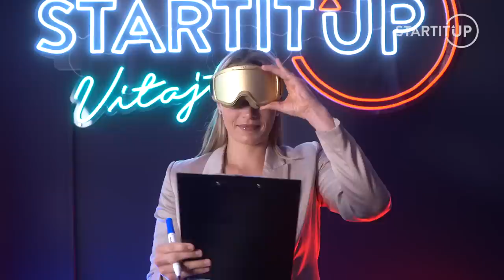Romana Tabák: Dostala som ponuku fotenia pre PLAYBOY, keď som mala 20 rokov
Ako znáša vtipy na internete, ktoré sa z nej smejú? Akú najbizarnejšiu ponuku dostala a ľutuje, že sa do politiky na kandidátke OĽANO?

Do relácie PO LOPATE prijala pozvanie nezabudnuteľná politička Romana Tabák. Porozprávala nám o nezabudnuteľných zážitkoch z obdobia, kedy sa venovala tenisu, ale aj o tom, čo ju tenis naučil o politike. Ženy političky by podľa nej nemali byť z cukru. „Politička musí mať hrošiu kožu. A ja ju mám,” hovorí poslankyňa.

V relácii PO LOPATE uvidíš Romanu Tabák v situáciách, v ktorých si ju ešte nevidel. Pozri si naše najnovšie video.